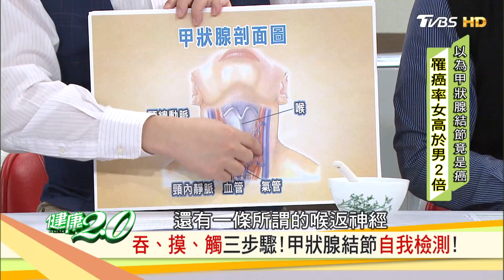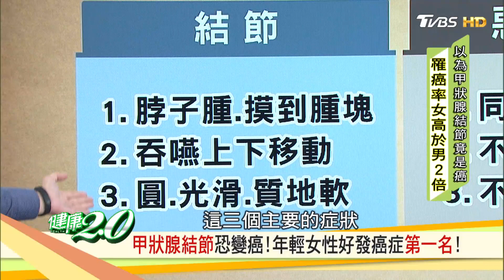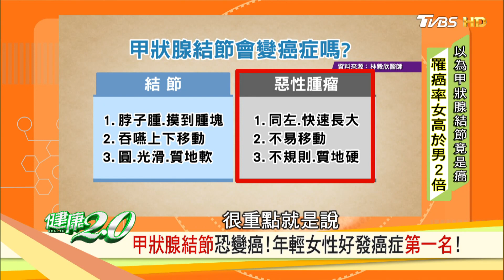吃對方法補對碘！甲狀腺機能失調「鹽」要這樣吃！健康2.0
手機新科技一拍讓你秒變老，但現實生活你也在做一樣的事！看的到的是皮膚皺紋，但身體裡看不到的更大條！每個人身體都有一個油門，你不斷消耗它、不停催油門，我們老的速度就更快！別以為只是天冷特別想睡、手腳冰冷、或是年紀大特別累、以為只是更年期到了！其實這些都是你的身體正在加速老化的警訊！不知不覺走向智力退化、腦中風、心臟受損，甚至壽命縮短這條路！年輕人到更年期的長輩都要注意，上市場買菜習慣也可能影響著全家人的健康！怎麼正確挑選調味料與食物，才能吃得安心！延長全家人的生命！播出日期：2018/01/05